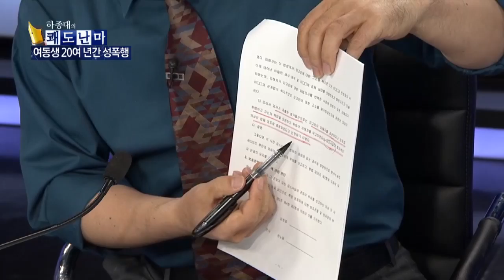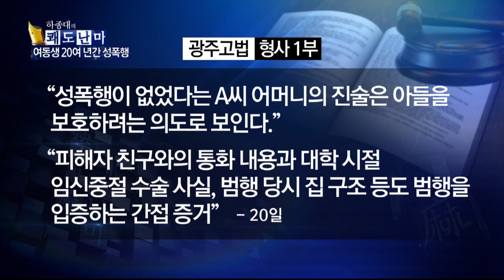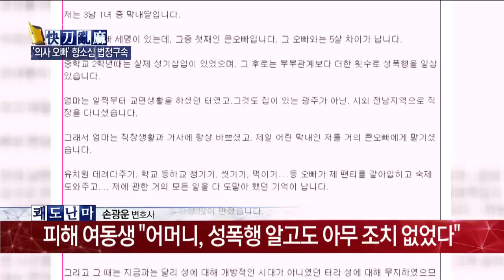여동생 성폭행 '의사 오빠' 1심 "무죄" 2심 "징역 5년" _채널A_쾌도난마 742회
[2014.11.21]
출연 : 이진곤 경희대 객원교수, 신동준 21세기 정경연구소장, 손광운 변호사, 최창렬 용인대 교수

1심 재판부 "피해자 진술만으로 성폭행 인정 어려워"
2심 재판부 "성폭행 경위 일관되고 구체적 진술"
1심 무죄 '여동생 성폭행' 의사, 항소심서 법정구속
피해 여동생 "성폭행에 심신 피폐… 첫 남편과 이혼"
피해 여동생 "어머니, 성폭행 알고도 아무 조치 없었다"

9분기 연속 종편 1위! 채널A 시청자 만족도 A+ ○ 기사 보기

〈평일〉
08시 00분 라디오쇼 정치시그널 (유튜브 라이브)
08시 50분 김진의 돌직구 쇼
10시 20분 김진의 더라방 (유튜브 라이브)
12시 00분 뉴스A 라이브
15시 50분 강력한 4팀
17시 20분 뉴스TOP10
19시 00분 뉴스A

〈주말〉
12시 00분 토요랭킹쇼·뉴스A 라이브
17시 40분 뉴스TOP10
19시 00분 뉴스A